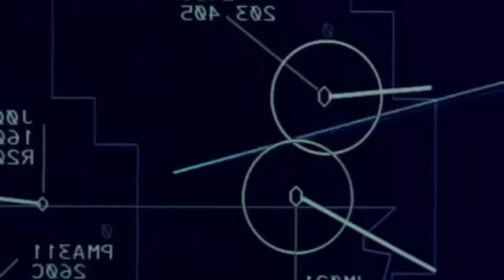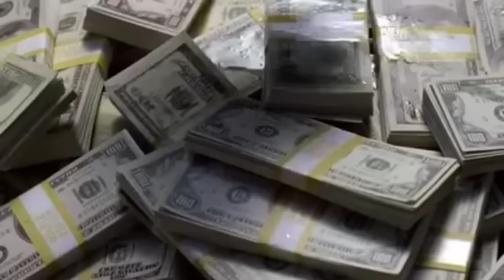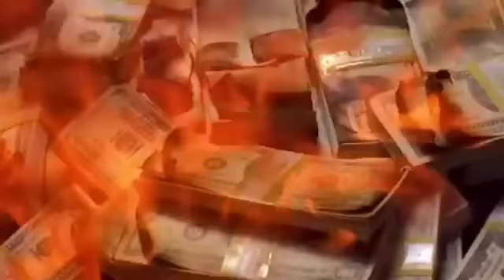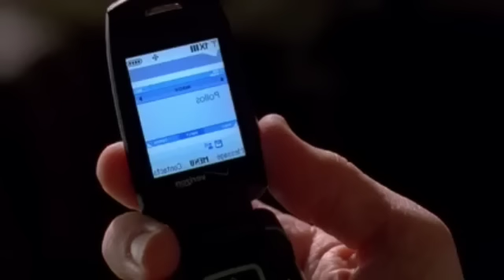Breaking Bad Explained in Manipuri episode 20 and 21| Thriller Movie Manipuri explanation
Breaking bad explained in Manipuri episode 20 and 21
breaking bad explained in manipuri episode 20
breaking bad explained in manipuri episode 21

Video asi ein heire haiduna twjba nte asoi angam yaorbsu chumthokpirko, comment twbirmmu.  emung manung amdi marup singda share twbirmmu

synopsis:
After the murder of his former partner, Jesse Pinkman (Aaron Paul) and Walter's first cook, Walt and Jesse are forced to dissolve the body with hydrofluoric acid in Jesse's bathtub, which ends up destroying the floor of his house. Walt buys an RV to use as a mobile lab and they begin cooking meth in the desert.

Hank (Dean Norris), Walt's DEA agent brother-in-law, is promoted and begins to investigate the source of a new strain of blue meth. The cousins of a drug lord, Tuco Salamanca (Raymond Cruz), come to town looking for him and end up attacking Hank, leaving him in critical condition. After Walt and Jesse kill Tuco in self-defense, they decide to expand their operation with the help of a shady lawyer, Saul Goodman (Bob Odenkirk).

Walt's wife Skyler (Anna Gunn) becomes suspicious of Walt's behavior and starts to investigate his whereabouts. Walt lies to her and tells her he has been gambling, but she eventually finds out about his illegal activities and leaves him, taking their children with her. Walt starts to spiral out of control, and Jesse convinces him to see a therapist.

The season ends with Walt and Jesse discovering that their new distributor is actually an undercover DEA agent, and they are forced to flee the scene. Hank, who has been trailing the cousins of Tuco, is caught in a shootout and nearly killed before being saved by a mysterious figure who turns out to be Gus Fring (Giancarlo Esposito), a powerful drug lord who offers Walt and Jesse a job cooking for him.

Overall, Season 2 of Breaking Bad is a thrilling continuation of the series, as Walt and Jesse navigate the dangerous world of drug trafficking and their own personal demons

Credits:
 "Breaking Bad"
Created by: Vince Gilligan
Executive Producers: Vince Gilligan, Mark Johnson, Michelle MacLaren
Producers: Stewart A. Lyons, Sam Catlin, Peter Gould
Cast: Bryan Cranston, Anna Gunn, Aaron Paul, Dean Norris, Betsy Brandt, RJ Mitte, Bob Odenkirk, Giancarlo Esposito
Director of Photography: Michael
Edited by: Lynne Willingham, A.C.E., Kelley Dixon, A.C.E., Skip MacDonald, A.C.E.
This credit list was compiled from the opening credits of "Breaking Bad"